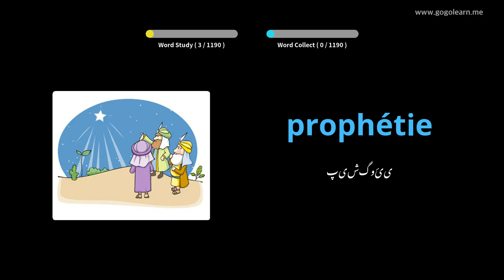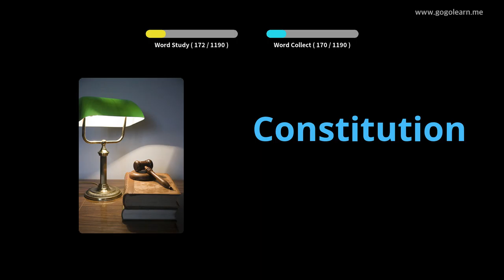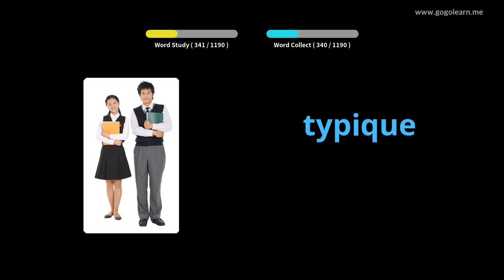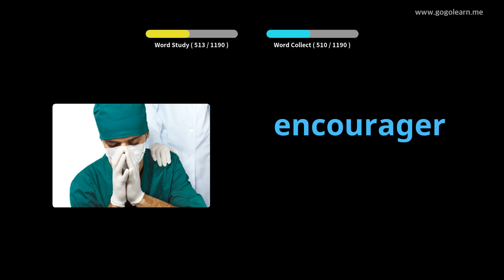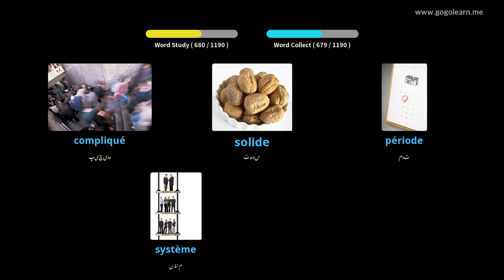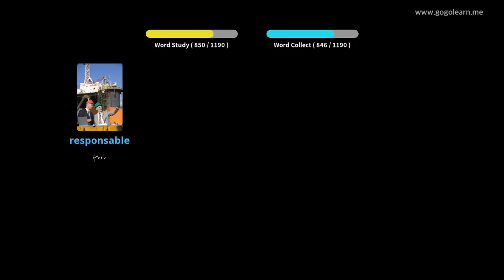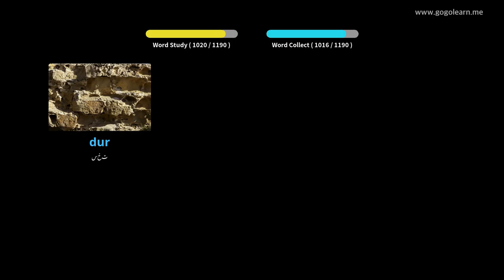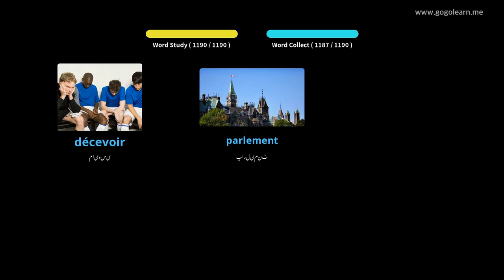فرانسیسی الفاظ کے طالب علم |Golearn